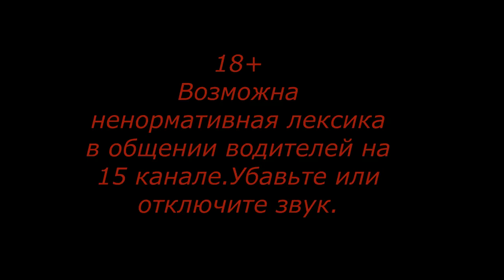Москва Севастополь Серия 6 Видео о маршруте